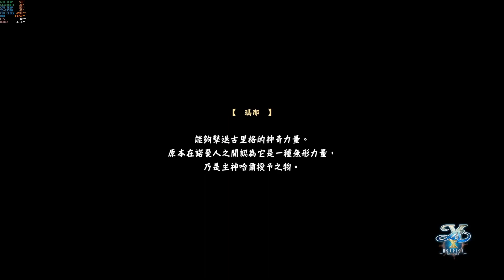【殷斯特】03/17 PC 伊蘇X 北境歷險 - 第II部 Part 04 伊吉